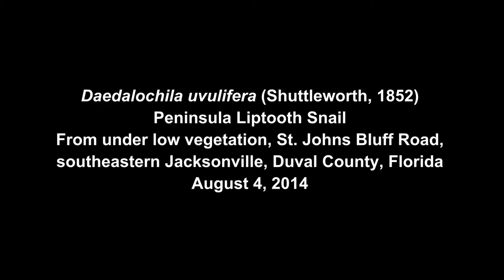Daedalochila uvulifera (Shuttleworth, 1852) Peninsula Liptooth Snail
From under low vegetation at the Morocco Shrine Center on St. Johns Bluff Road in southeastern Jacksonville, Duval County, Florida, August 4, 2014.